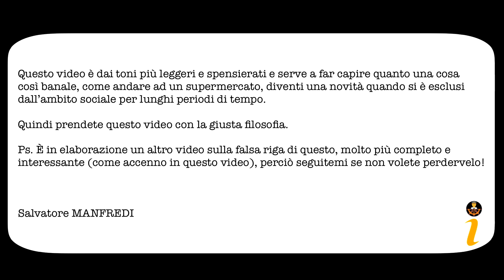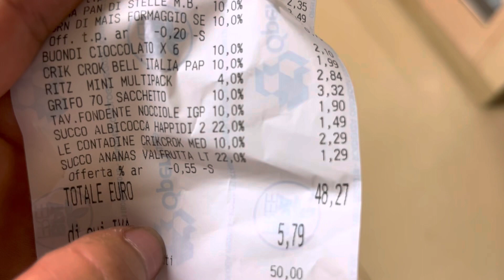Metto piede a terra dopo un mese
Salve, con questo video voglio iniziare a rendere partecipi della mia vita di bordo. Questo video, apparentemente banale, mostra come un cosa così banale e quotidiana come andare a fare la spesa possa essere una “novità” dopo tanto tempo a bordo lontano dalla società.

Se il video ti è piaciuto commenta e/o metti like, mi farai capire che il lavoro che faccio è apprezzato e che devo continuare su questa strada. Se ti iscrivi contribuirai alla crescita di questo progetto che sto cercando di portare avanti, nonostante sia poco compatibile con il lavoro marittimo (per ovvie motivazioni).
Rimango a disposizione per qualsiasi chiarimento, dubbio o curiosità. Nel caso non possa essere esauriente in un commento, ci potrei sempre fare un video in merito!
Grazie per l'attenzione e buona visione se ancora non avete visto il video!

Sound Effects provided by SFX - Sound Effects For Content Creators

Video di Salvatore Manfredi, tutti i diritti riservati